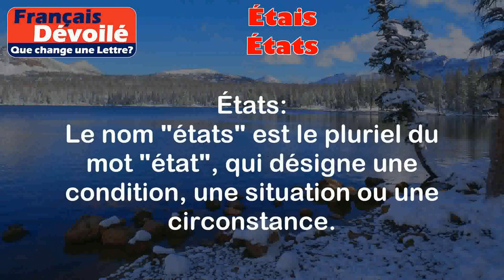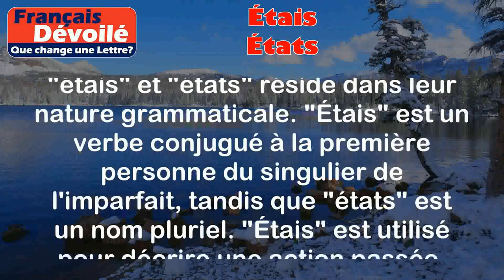Étais et États (Une Lettre)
Étais:
L'adverbe "étais" est la première personne du singulier de l'imparfait du verbe "être". Il est utilisé pour décrire une action ou une situation passée, habituelle ou répétée.

Exemples:
- Quand j'étais jeune, je jouais souvent au football.
- Pendant les vacances, j'étais toujours à la plage.

États:
Le nom "états" est le pluriel du mot "état", qui désigne une condition, une situation ou une circonstance.

Exemples:
- Les états de fatigue peuvent varier d'une personne à l'autre.
- Les états de stress peuvent avoir un impact sur la santé mentale.

Différence:

La principale différence entre "étais" et "états" réside dans leur nature grammaticale. "Étais" est un verbe conjugué à la première personne du singulier de l'imparfait, tandis que "états" est un nom pluriel. "Étais" est utilisé pour décrire une action passée, tandis que "états" est utilisé pour décrire des conditions ou des situations.